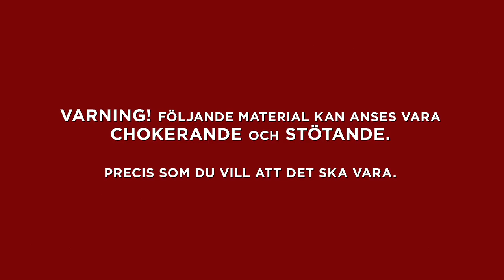Chelsea Peretti: One of the Greats - Main Trailer - Netflix - Sverige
En av de allra bästa kommer till Netflix i november.

Chelsea Peretti: One of the Greats är det senaste bidraget till den växande listan över Netflix högkvalitativa komedispecialer, och Chelsea Peretti gör verkligen skäl för namnet på sitt specialprogram. Föreställningen är inspelad live i San Francisco och en syrlig och lite flamsig Chelsea visar sina talanger som skådespelare, ståuppkomiker, manusförfattare och – ej att förglömma – motorcykelentusiast.